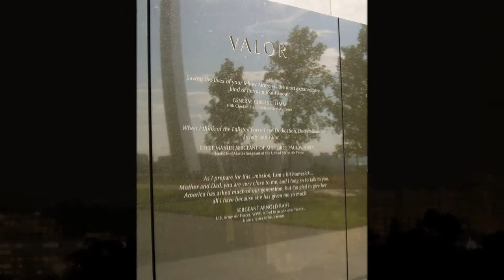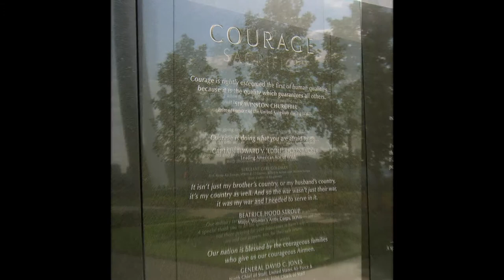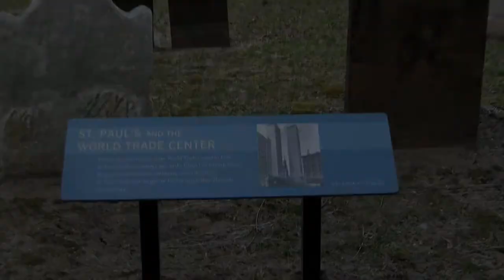O, America!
O, America! composed by Brendan Graham and William Joseph, arranged by Roger Emerson.  Vocals and photography by Susie.  Additional arranging and engineering by Manfred Dreilich